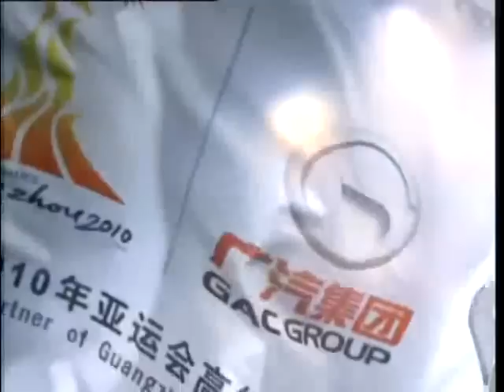锵锵三人行2010-12-21 B:马斌：阿桑奇出事完全因为"两个套"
嘉 宾：马斌 黄煜

简　介：谁也说不好，到底是什么将阿桑奇拖入桃色纠纷之中：是两个女人的争风吃醋，瑞典太过严格的性暴力刑罚，还是美国政府的幕后推动？美国政府仍拿不出制伏阿桑奇的好办法，但是，瑞典的两个女人却让这位维基解密创始人身陷囹圄。